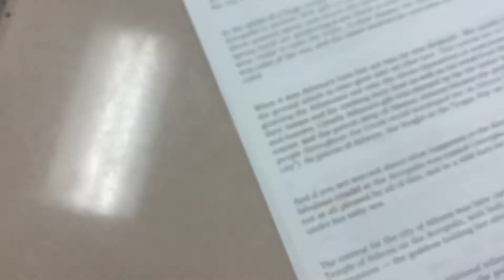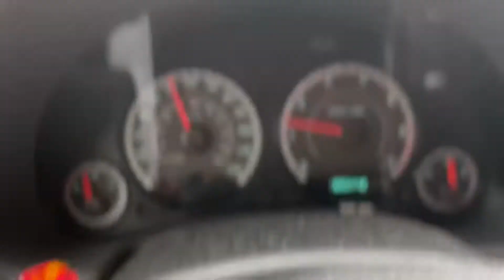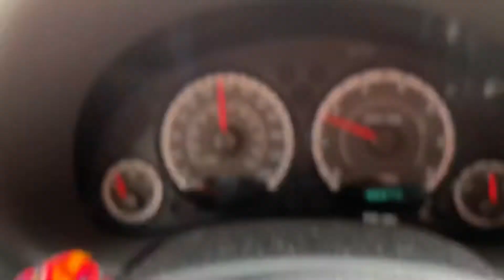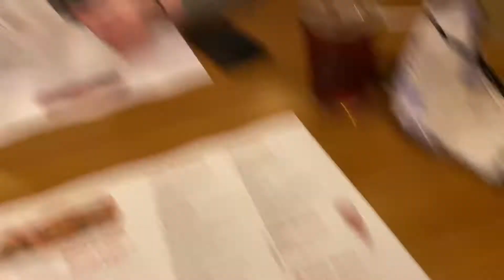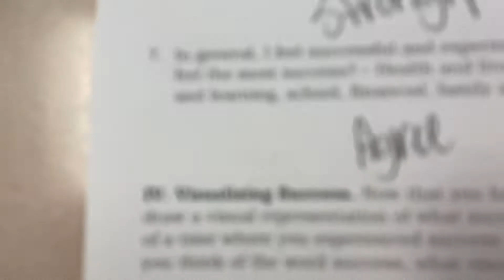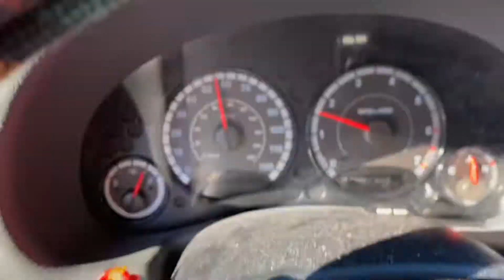WEEK IN THE LIFE OF A HIGH SCHOOL SENIOR